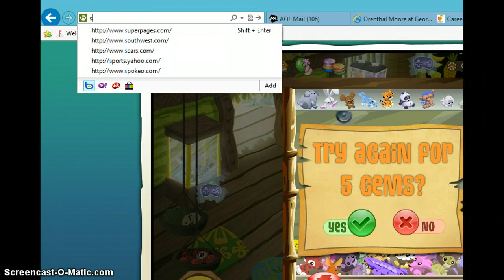how to win at the claw on aj cheat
ok so to those people who are out of luck and want a plushie or want to win just watch this video and u will win at every claw game.thank you for watching subscribe